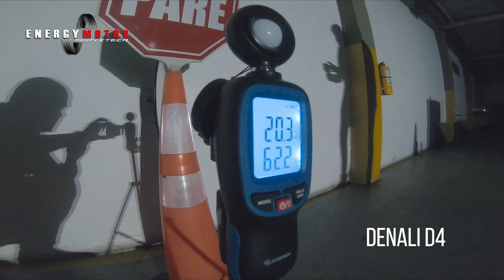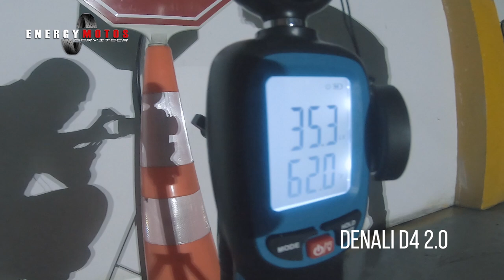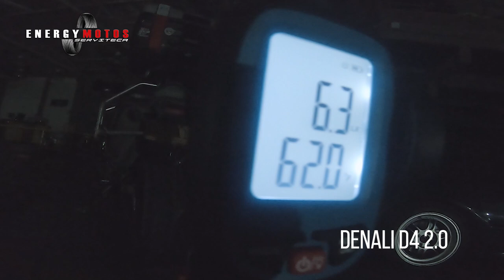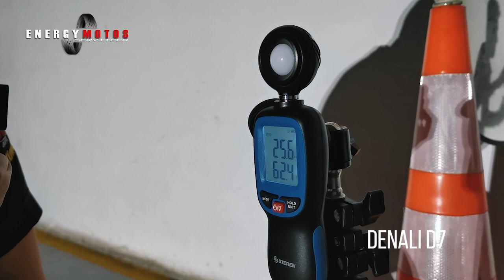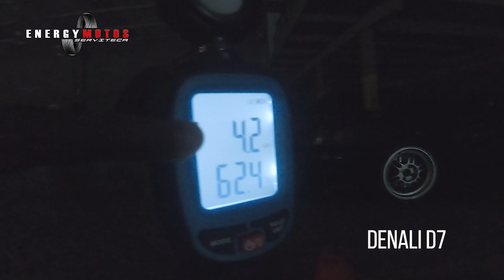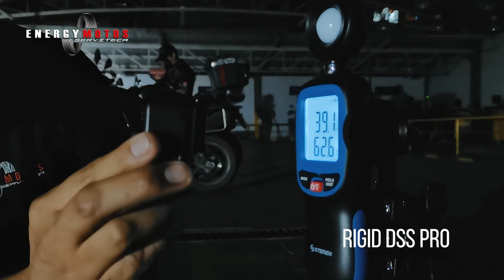😱NO Compres Exploradoras Para Moto Sin Ver Este Video | Rigid VS Denali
En este video te Contamos y te Mostramos con valores Reales la diferencia entre las mejores Exploradoras para Motos de Aventura para que tomes la mejor decisión antes de comprar una mejor iluminación para tu moto.

Con este vídeo Terminamos el 2020, gracias por acompañarnos y aprender con nosotros de este mundo de las dos ruedas , No olvides suscribirte a nuestro canal y comentar de esta manera apoyas nuestro canal.

Si les gusto el video compartanlo con sus amigos para que aprendan a identificar un buen producto.